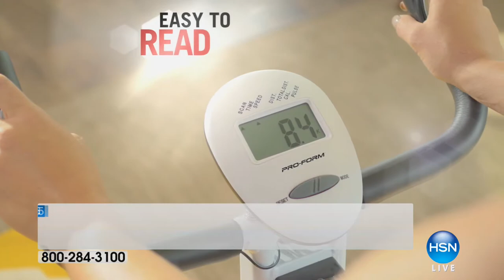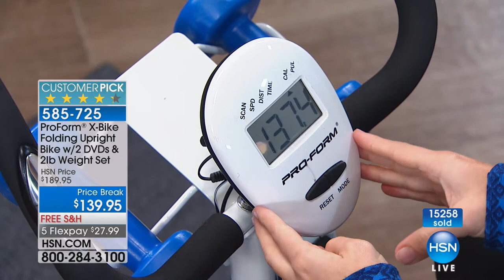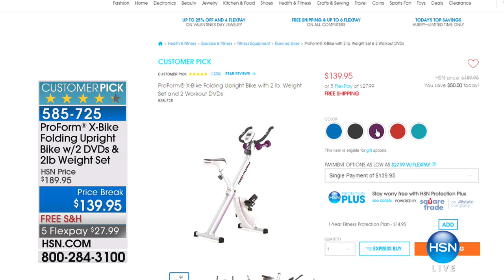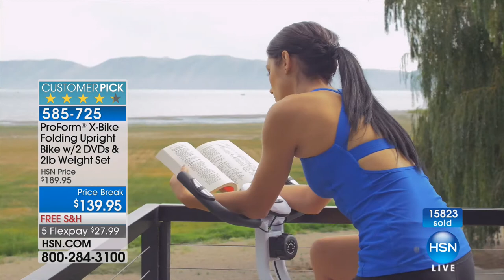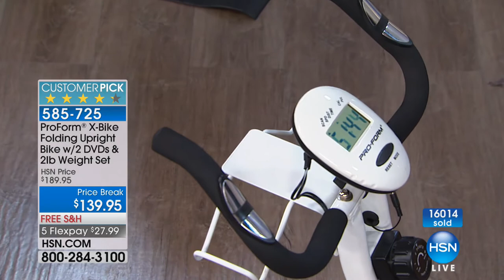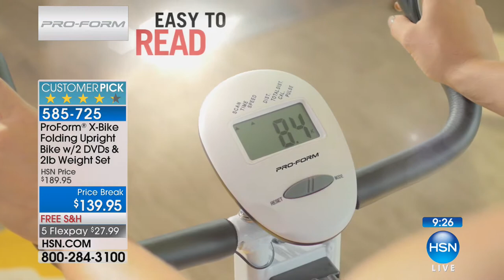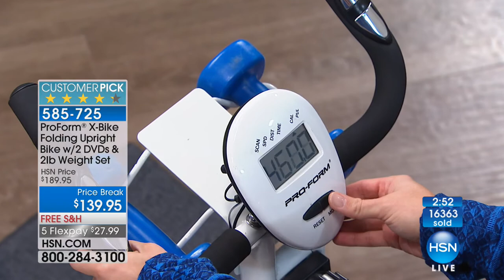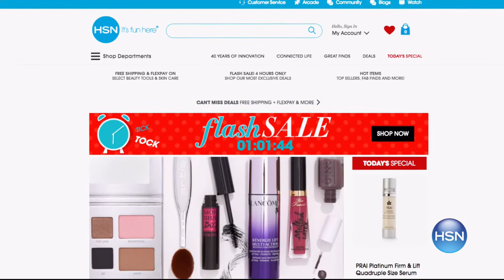HSN | Healthy Innovations featuring ProForm X-bike 01.29.2018 - 10 PM